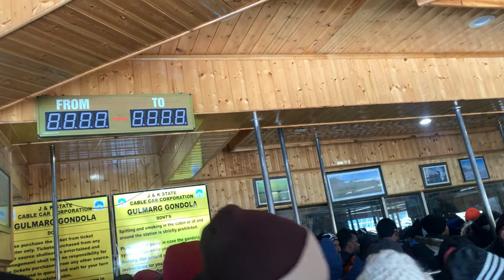Gulmarg trip plan and budget in Tamil | Adventurous Gondola ride, snow bike, skiing vlog | Day - 3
Gulmarg trip plan and budget in Tamil | Adventurous Gondola ride, snow bike, skiing vlog

Skiing with guide - approx 1300 Rs.
gondola ride - 700 Rs./head
Snow bike ride - 400Rs./head